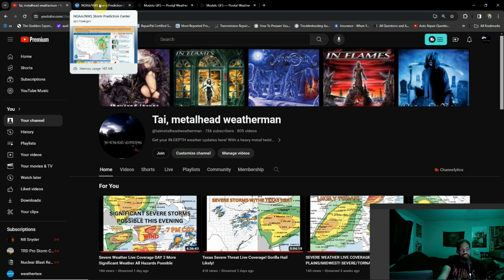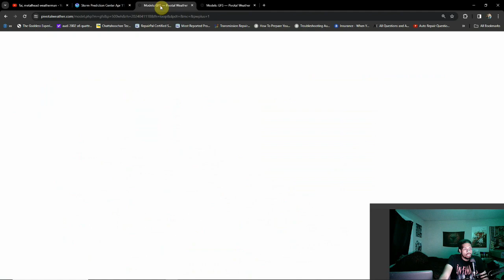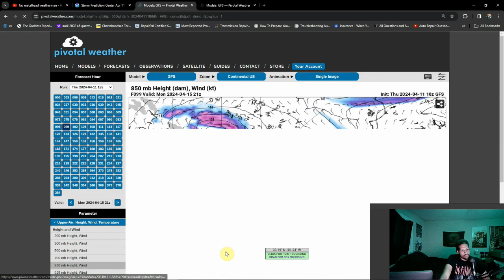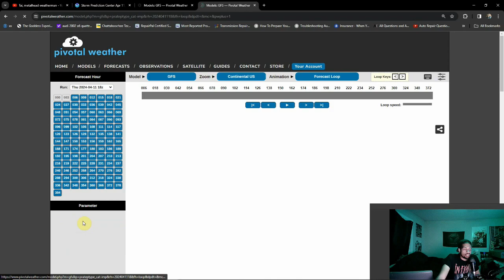Notable Setup For Monday & Tuesday! Monday Has An Enhanced Risk ALREADY!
A RARE DAY 5 ENHANCED RISK has been issued for 04/15 and the threat is palpable! We may need to be on the lookout for all hazards possible for then, as well as the following day for multiple regions!